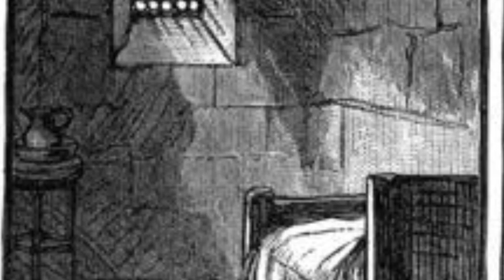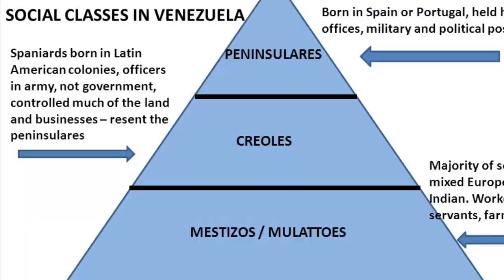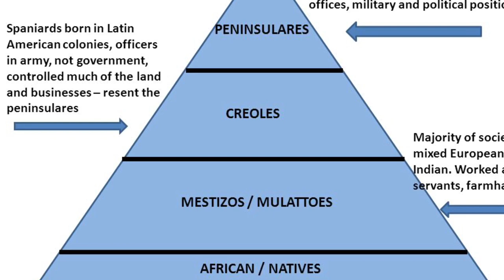Simon Bolivar History of the World Part 28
Simon Bolivar, the man who liberated five countries!